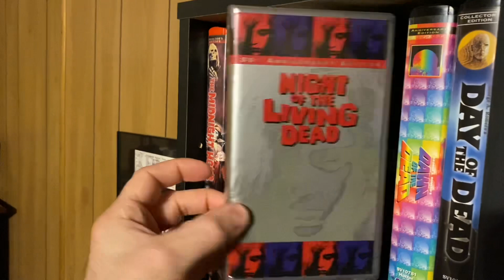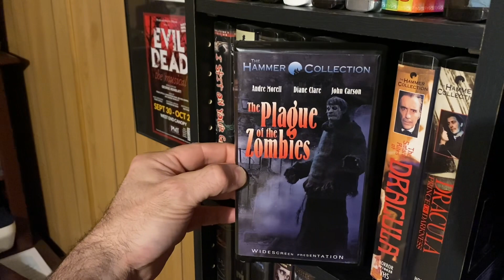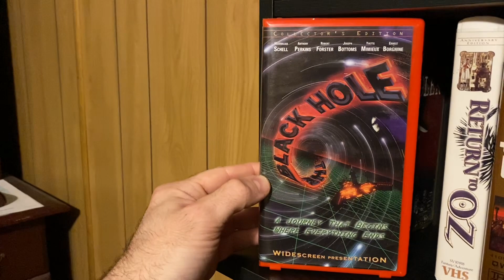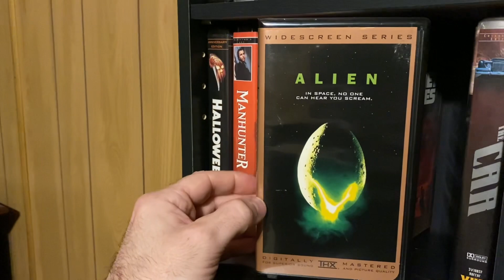VHS Private Reserve: Clamshells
Showing my VHS Clamshells.